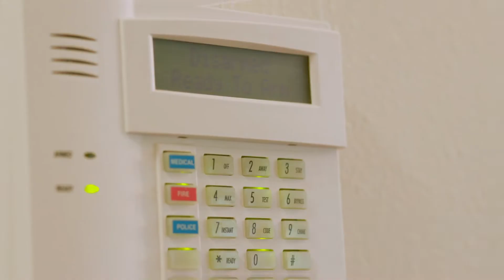3 Pasos para Trabajar a Distancia con tu Airbnb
Empieza a Ganar dinero ya!

Si quieres empezar a Rentar tu unidad en Airbnb dale click abajo

Adquiere este E-book sobre Como hacer dinero en Airbnb de Venta en Amazon!

Adquiere este Curso Online sobre Como hacer dinero en Airbnb de Venta en Udemy!

Como están Amigos y Emprendedores de Airbnb les saluda su amigo Alex Diaz en este tu canal donde tenemos como metas
Ayudarte a:

1. Recibir más reservaciones
2. A tarifas más altas
3. Incrementar tu tasa de ocupación
4. Convertirse en un súper anfitrión
5. Maximizar tus ganancias manteniendo la satisfacción del cliente al 101%

En Este Episodio vamos hablar acerca de

Los 3 Pasos para Trabajar a Distancia con tu Airbnb

1.-Un lugareño confiable: ventaja sobre el reserva automática

2.-Cerraduras automáticas: auto check-in

3.-Delegar Agencias Inmobiliarias y de Administración de Propiedades

Un lugareño confiable: ventaja sobre el reserva automática
Tener una persona a cargo de los reservas y otras actividades tiene la ventaja de que traerá un sentido de confianza en su huésped.

 Un punto de referencia si necesitan algo, una persona de contacto. Dependiendo de qué tan comunicativo sea el anfitrión sustituto, los huéspedes podrían sentirse deleitados por una “cálida” bienvenida. Recuerde que las primeras impresiones no se repiten.

- El trabajo real de proporcionar alojamiento requiere flexibilidad, pero a la vez, ofrece oportunidades para futuros empleados. Alguien buscando un ingreso residual, quién tal vez tenga otro trabajo y quiera ganar algo de dinero, trabajando a horas irregulares y que le guste "trabajar en un entorno de trabajo dinámico".

¿Vale la pena la inversión? Sí, si puede externalizar el 98 por ciento de las tareas, definitivamente. Dependiendo de cuán cerca viva usted, o si depende de la propiedad para un 100 por ciento de ingresos pasivos, un local confiable es un activo definido:

1. Para hacer check-ins y check-outs.
2. Para hacer las compras.
3. Para abrir el correo.
4. Para mantener el lugar y reportar cualquier cosa que requiera mantenimiento.
5. Para responder a las necesidades específicas de los huéspedes.

La eficiencia con la que mantiene la administración (o subcontrata la administración) de su propiedad es crucial para su rentabilidad y salud mental.

El costo típico para la administración de extremo a extremo es del 20% del total del precio de reservación. Obviamente, esto depende de si está contratando una empresa para una amplia gama de tareas o una persona de confianza para solo unas pocas tareas.

La tarifa se ajustaría en de acuerdo al tamaño y numero de tareas!

Cerraduras automáticas: auto check-in

No creo en tener procesos completamente automatizados de check-in y check-out.
Para poder lograr entradas y salidas automatizadas, pregúntese: “¿Puede alguien llegar cualquier día, entrar, descubrir cómo funciona cada parte del proceso, y disfrutar de mi hogar completamente sin contactarme?”
Como mencioné anteriormente, asegúrese de enviar sus instrucciones de entrada antes de la llegada de sus huéspedes. Foto de la Fachada. Este es un requisito previo incluso si les va a dar la bienvenida.
Usted puede proporcionadas entradas remotas instalando una cerradura inteligente o un candado con combinación para guardar llaves. Estas permiten que sus huéspedes accedan a su propiedad si necesidad de usted o de nadie más.

Agencias Inmobiliarias y de Administración de Propiedades

Agencias de alquiler y administración de propiedades le permite delegar las comunicaciones con sus huéspedes las 24 horas del día. Usted nunca perderá una reserva porque alguien más responderá 30 minutos antes que usted. Nuevamente, usted debería poder en 30 minutos, considerando la variedad de notificaciones que puede recibir actualmente. Claro, podría ser que está dormido. Estas agencias aprueban sus huéspedes en base a un perfil preestablecido.

Motor de Búsqueda en Airbnb
Optimización de tu listado en Airbnb
SEO Airbnb
airbnb consejos
airbnb mexico
airbnb emprendedores
airbnb como hacer dinero
airbnb experiencia
airbnb review
airbnb superhost
como organizar tu airbnb
como arreglar tu airbnb
como preparar tu airbnb
airbnb limpieza
airbnb mantenimiento
airbnb amenidades
airbnb huésped
claves del exito en airbnb
airbnb como redactar la descripcion de tu airbnb
airbnb descripcion
airbnb fotos
airbnb huesped
airbnb claves del exito
airbnb hospitalidad
airbnb ganar dinero
airbnb como ganar dinero
airbnb tips
consejos para airbnb
consejos airbnb anfitriones